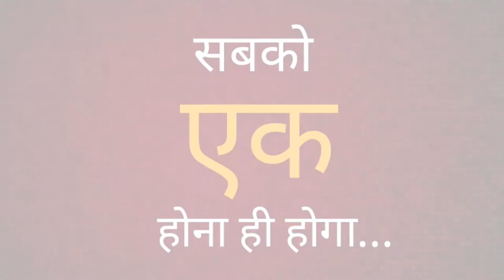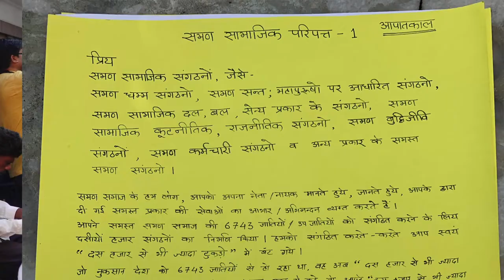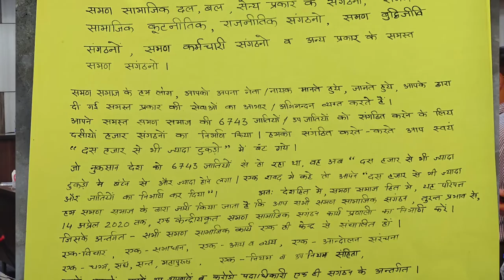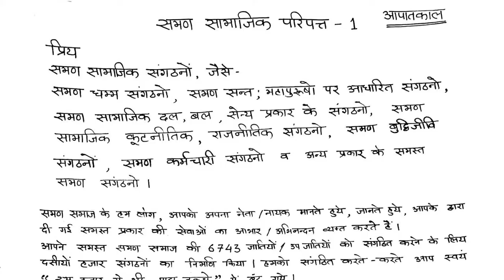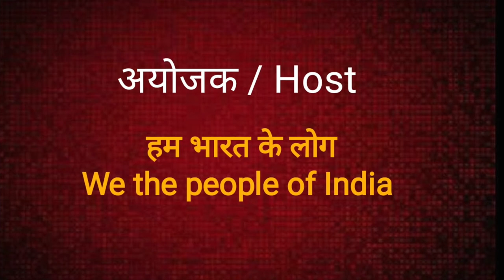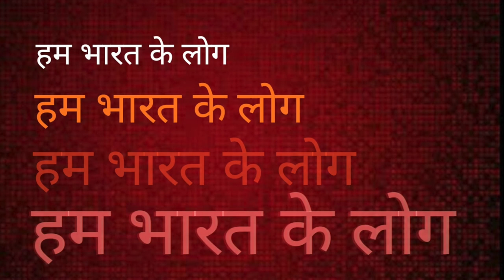WE THE HUM BHARAT KE LOG -1 28DEC19/Sudhir Raj Singh/Team Twenty Two